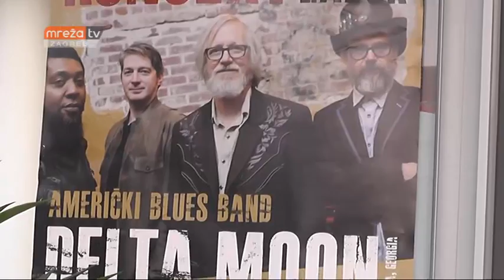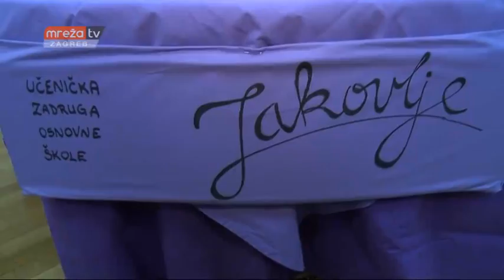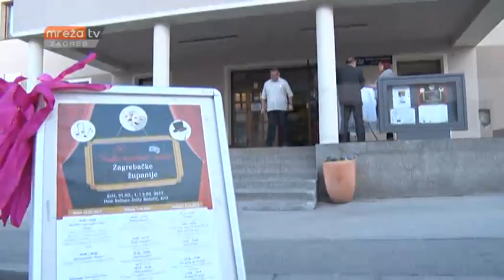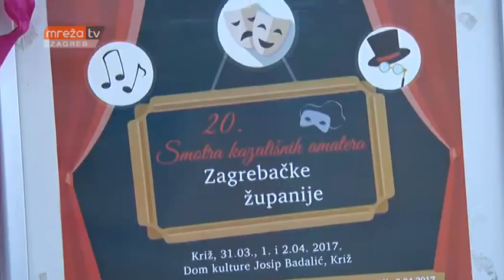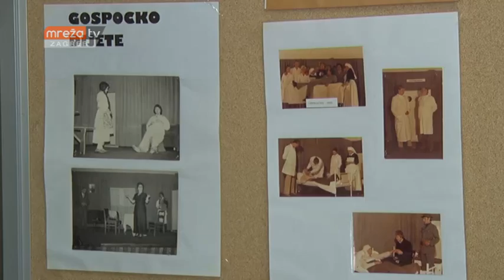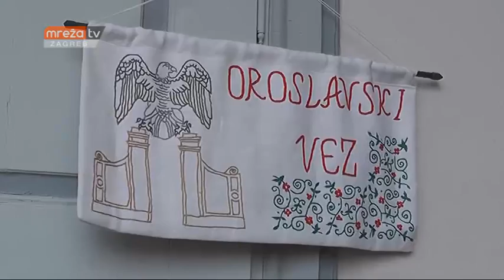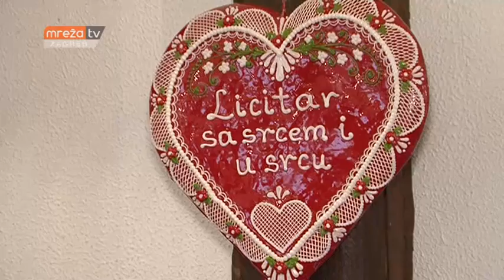IZLET EXPRESS 07.04.2017.